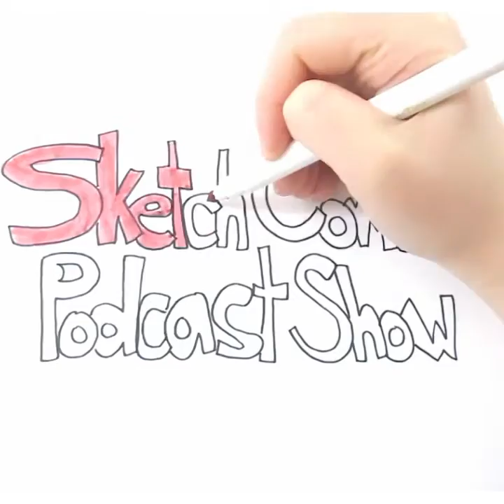"New Year's Dieting Plans"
Easily the most popular resolution most make is “losing weight”. That’s not a bad idea! Maybe the way that this group of friends is doing it might be a bad idea though.

SUBSCRIPTIONS & REVIEWS